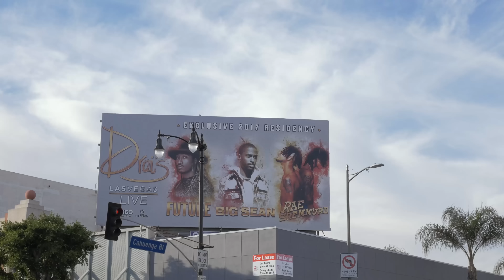XXXTENTACION - I don't wanna do this anymore: STREET REACTIONS in Hollywood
We helped gather feedback for XXXTENTACION's song "I don't wanna do this anymore". Watch as random people around Hollywood listen to the song for the first time and share their opinions.

In our last video, we mispronounced XXXTENTACION and they killed us in the comments so we did another review to redeem ourselves. Shoutout to all of his loyal fans out there for correcting us. It's all love.

ABOUT US

Is My Shit Tight? is a creative marketing experience that helps artists & brands by gathering feedback from everyday people.